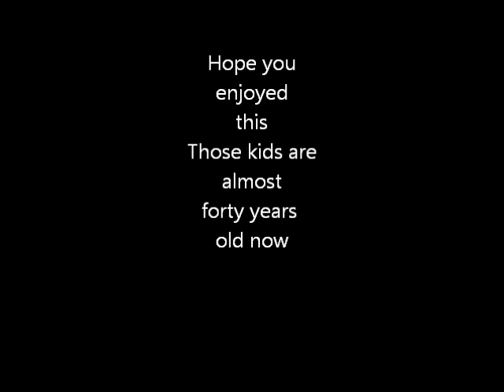Xmas Special 1985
St.Pat's dancers